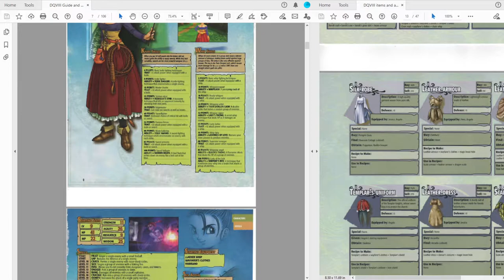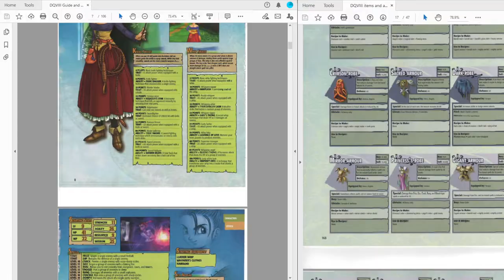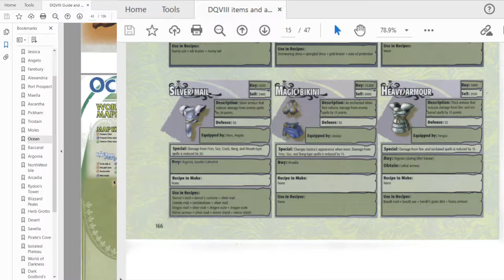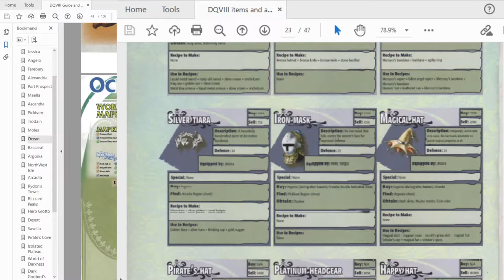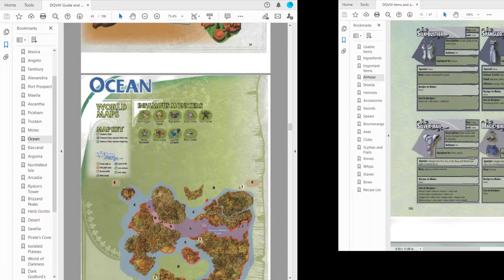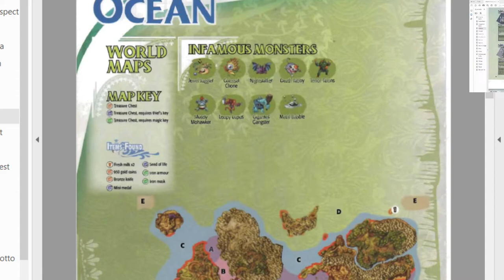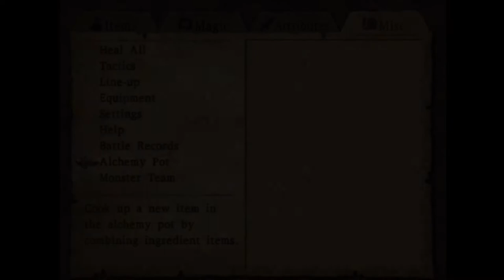Let's Play Dragon Quest VIII - Journey of the Cursed King - Part 6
Full casual playthrough of Dragon Quest VIII!

Ocean Access to Dark Ruins

Video from my stream at Twitch.tv/VinKholin

This was a super long full-day stream!
We started by exploring Neos and Savella Cathedral, then to Baccarat, Chateau Felix, Mystic Spring, Argonia, Royal Hunting Grounds, and finally the Dark Ruins.